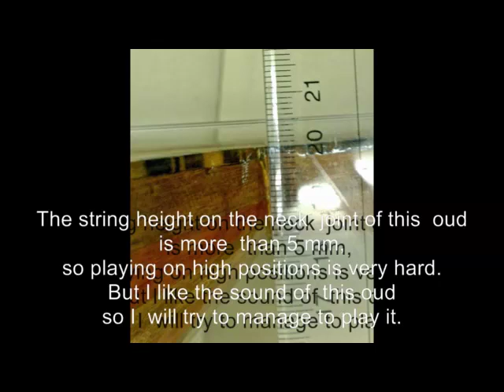I played Jamir Bashir's Caprice with a high action oud.